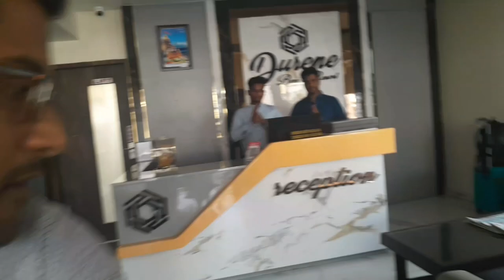Puri Trip 2024//Budget hotel ,resorts//Golden Beach//Swargadwar //কেমন কাটালাম প্রথম দিন পুরীতে Ep 1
Puri Trip 2024//Budget hotel ,resorts//Golden Beach//Swargadwar //কেমন কাটালাম প্রথম দিন পুরীতে@LifewithSankarandPriyanka16

DURENE BEACH RESORT
Baliapanda
Booked the hotel via Makemytrip .
Deluxe ac room.
3100 rs per night.

This is the video of our first day in Puri Orissa.